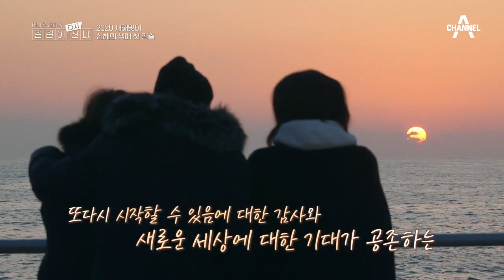'시작할 수 있음에 대한 감사함' 신혜와 길길부부의 일출 | 길길이 산다 9 회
2020년 새해맞이 일출을 보러간 세 사람
일출을 보며 남다른 감정을 느끼는데...

길길이 다시 산다
월요일 밤 8시 40분 방송